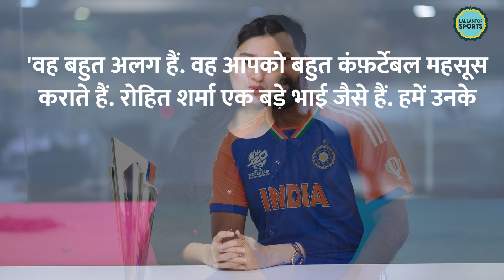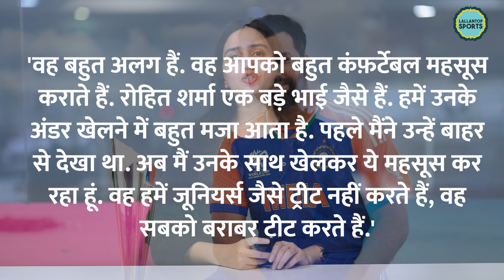Rohit Sharma की तुलना करते, Sarfaraz Khan बोले...!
Rohit Sharma. T20 WC winning Indian captain. Rohit is praised by many cricketers for his behavior towards them. Now, add Sarfaraz Khan's name in this list too. On Rohit, Sarfaraz said, Lagaan is my favorite movie. The way Aamir Khan had formed the team in this movie, in my eyes Rohit Sharma is Aamir Khan for this team.